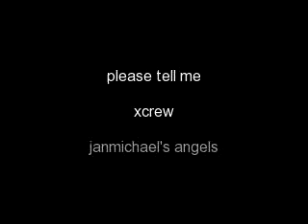please tell me ian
zuplado_ian02